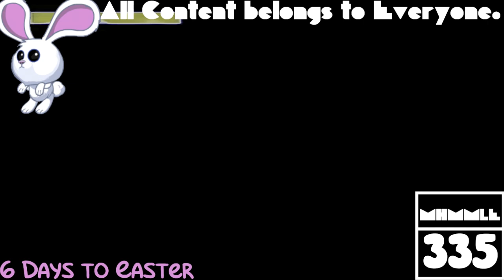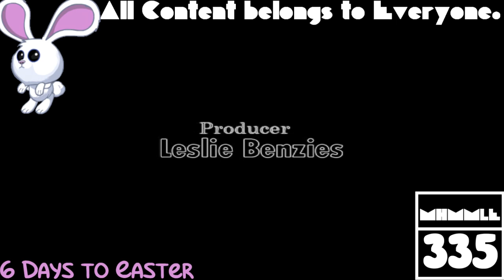(REQUESTED) GTA Liberty City Stories Opening Intro In G Major 0